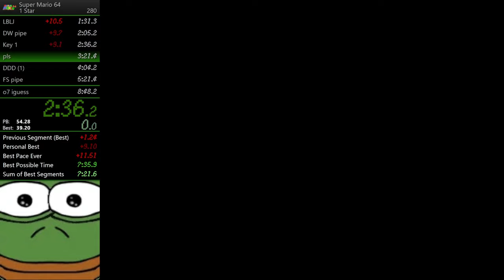SM64 1 Star in 8:39.1